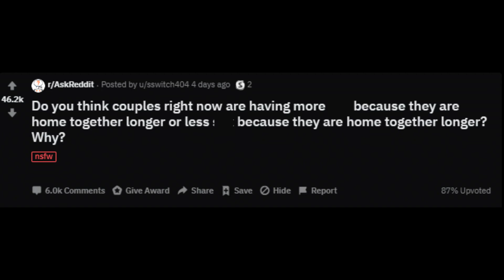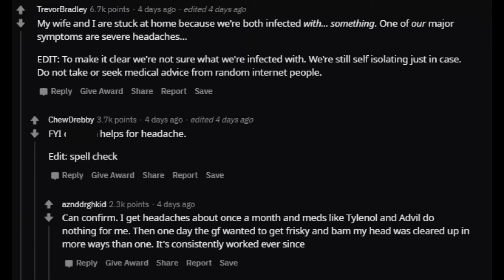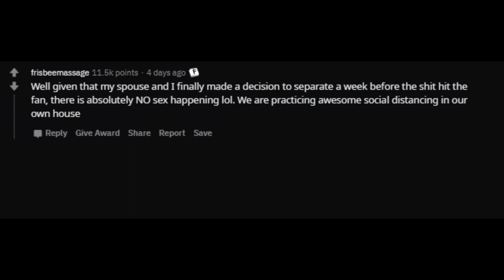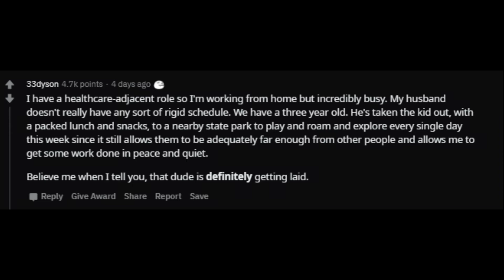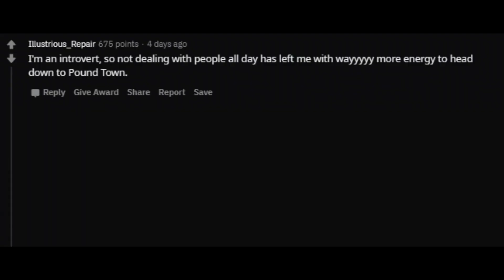Are couples doing it more or less during this pandemic? r/ Ask Reddit Top Comments, Stories